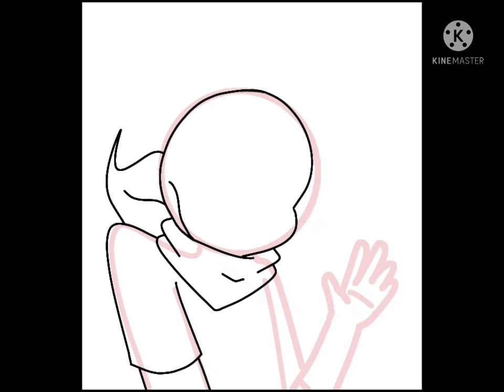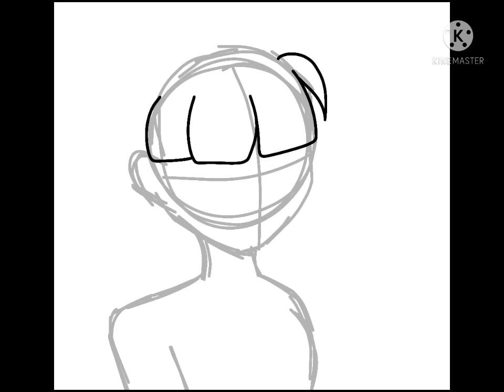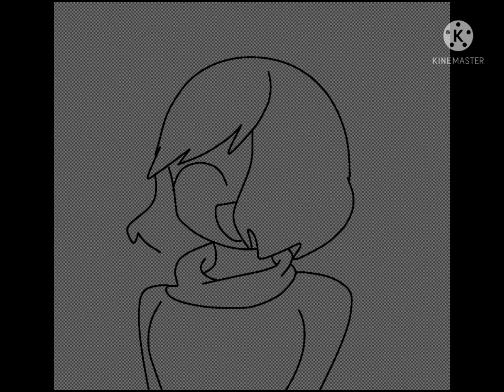I drew these out of boredom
sands hawt